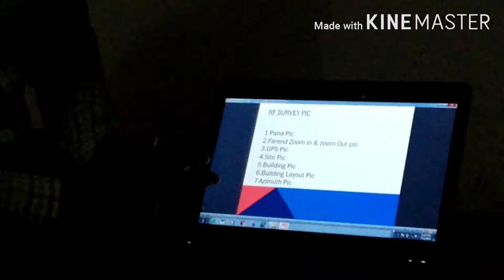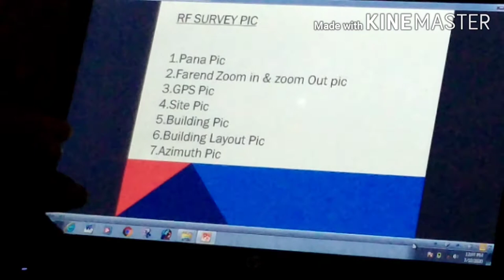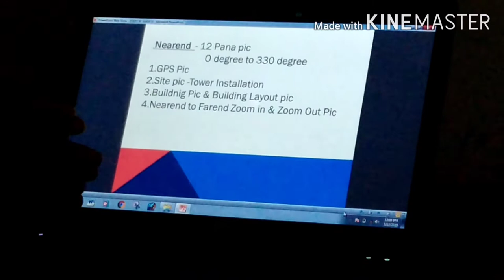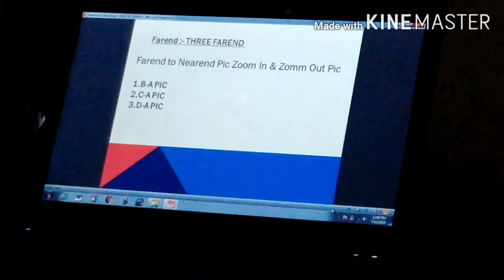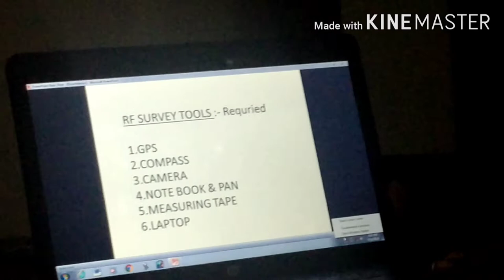Dkay RF knowledge -RF survey information And tool require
For any query regarding RF survey in telecom world comment me

RF introduction video link

My frist video link